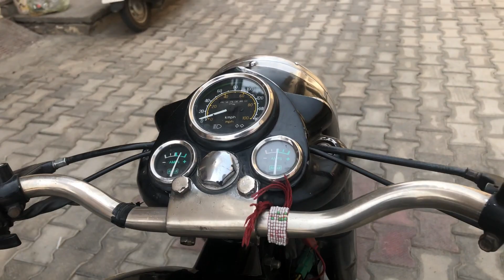1980 Model Royal Enfield Bullet With Dual Exchaust Heavy cranke Sound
1980 Model Royal Enfield Bullet With  Dual Exchaust Heavy  cranke Sound